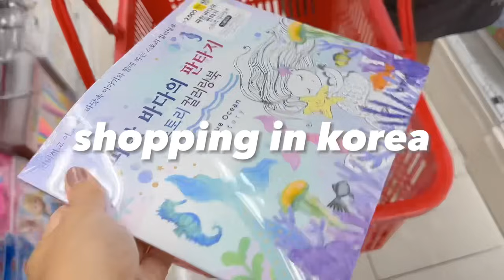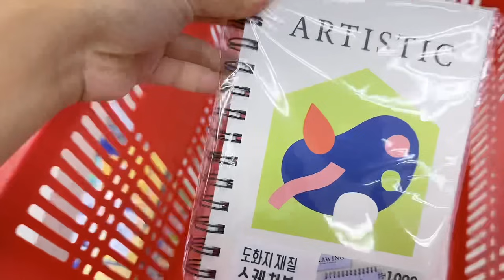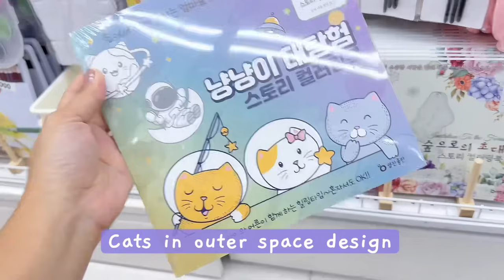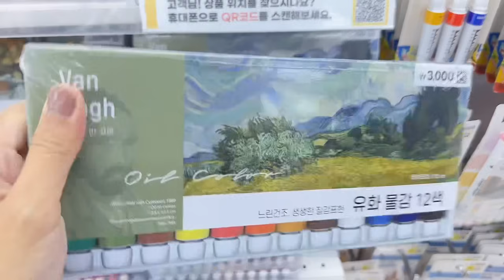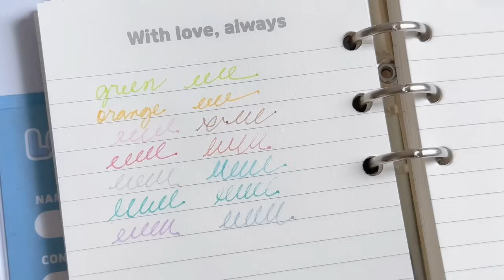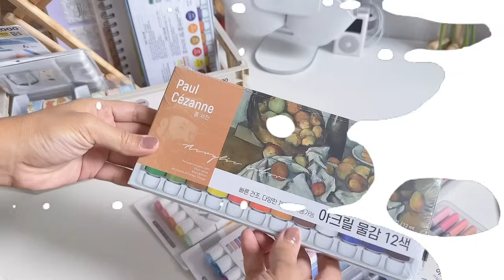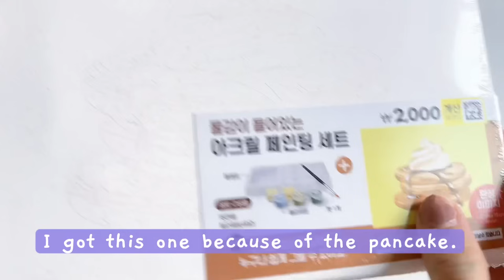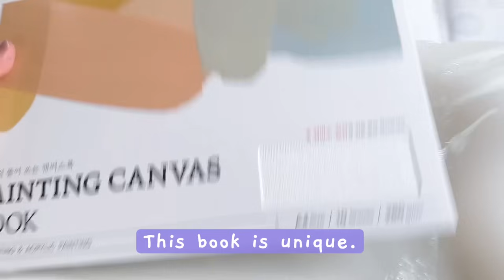shopping in korea vlog 🇰🇷 daiso stationery haul & art supplies 🎨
come stationery shopping with me at Daiso, Korea. cute stationeries & art supplies.